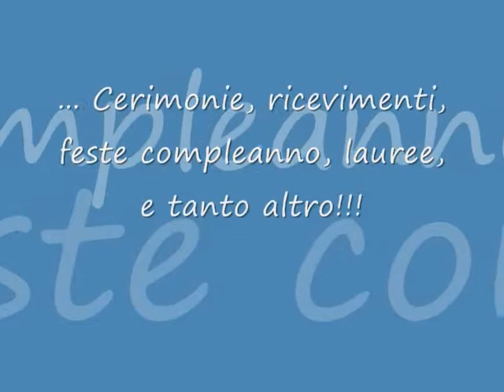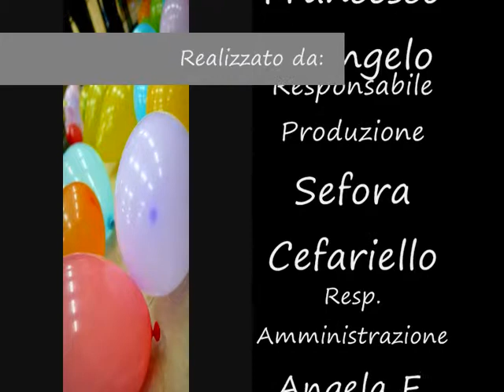Tilgher ercolano Infinity Passion S.P.A